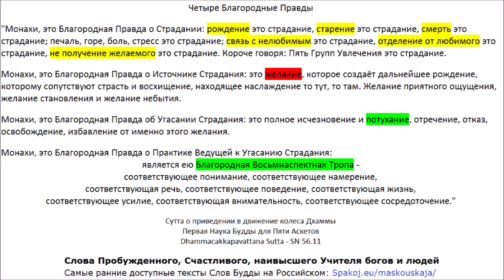Пересечение наводнения (Огхатарана Cутта - Самъютта Никая 1.1) 🙏 ❤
Одна из моих любимых Сутт 🙏 ❤